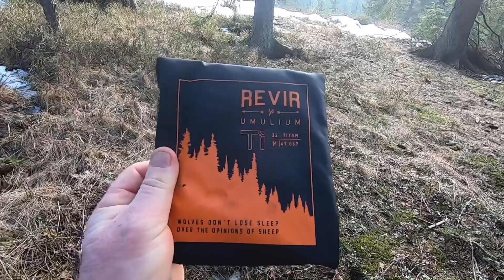Tur over Linderudseterhøgdene